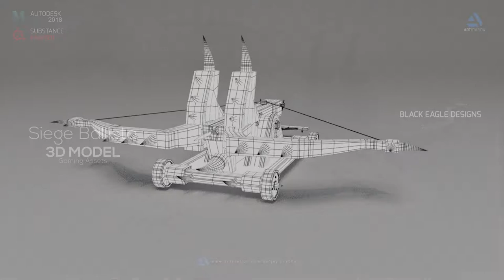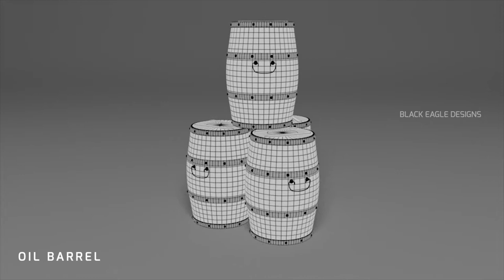Demo Reel | Modelling | Sanjay Prabhu | Part 1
This is my 3D Modelling Demo Reel Part 1

Softwares Used :
Autodesk Maya
Substance Painter
Marmoset Toolbag
Adobe Photoshop
Adobe Illustrator
Adobe Premiere